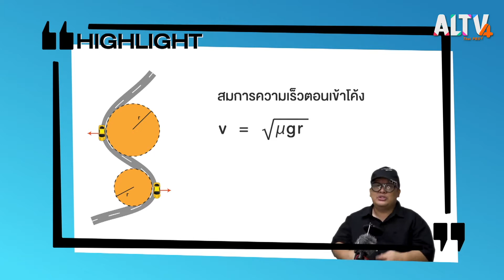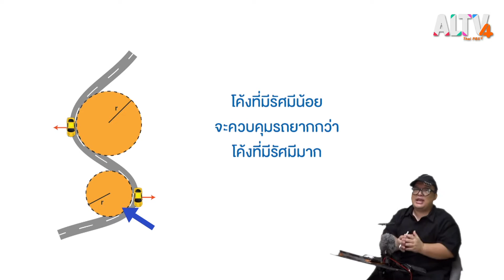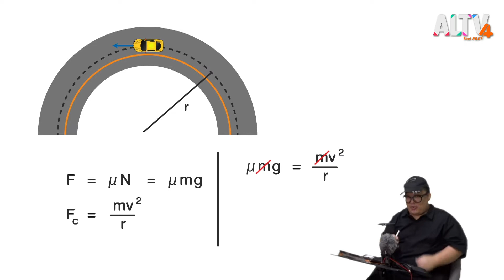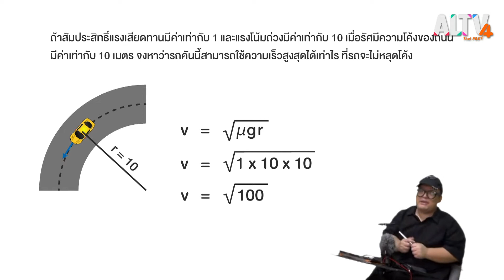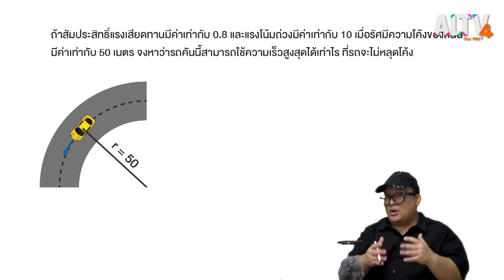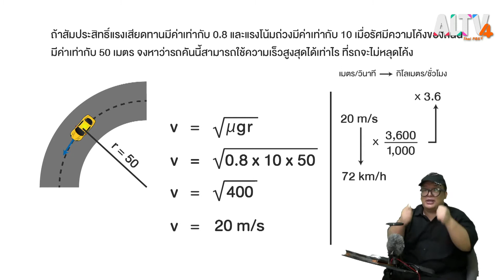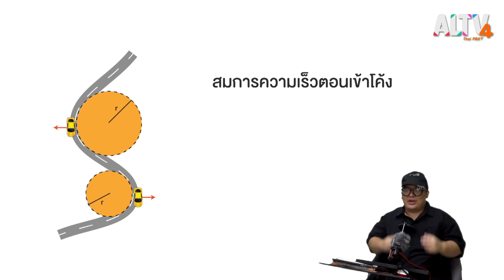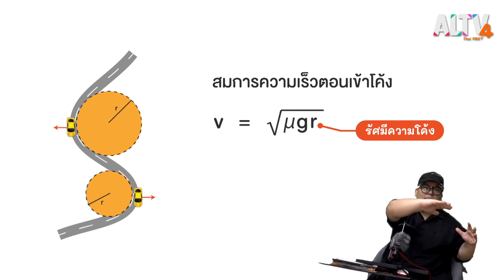เรื่องเล่าจากโค้งอาถรรพ์ l WHY ROOM ? ห้องพิเศษใส่ไข่ (14 พ.ค. 65)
พี่ทรายโทรศัพท์เข้ามาเล่าเรื่องแปลก ๆ ที่พบเจอเกี่ยวกับโค้งอาถรรพ์ ให้ดีเจโซโซ่ฟัง ซึ่งทุกครั้งที่พี่ทรายเลี้ยวผ่านโค้งนี้จะเหมือนมีพลังงานบางอย่างดึงให้รถหลุดโค้ง ซึ่งดีเจโซโซ่ ก็บอกว่าเรื่องนี้บางทีอาจจะไม่ได้เกี่ยวกับเรื่องอาถรรพ์ก็ได้

ห้องพิเศษใส่ไข่ ทุกวันเสาร์-อาทิตย์ เวลา 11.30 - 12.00 น. ทาง ALTV ช่อง 4 ทีวีเรียนสนุก